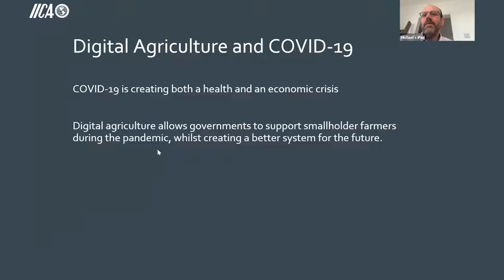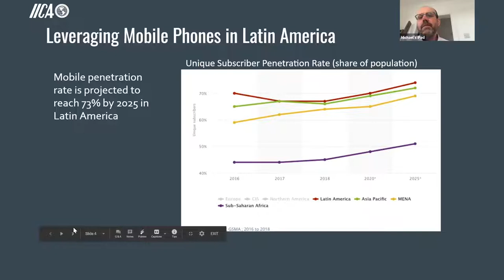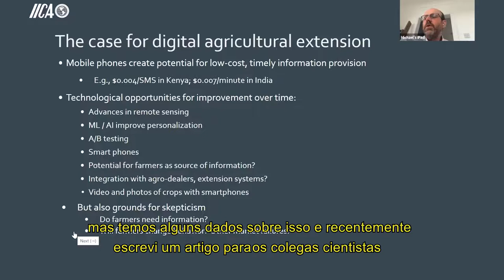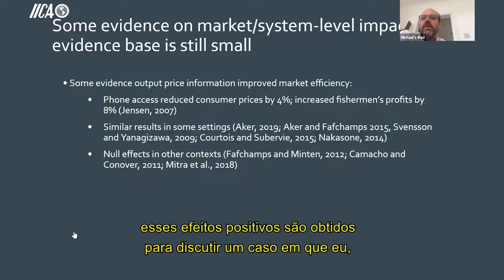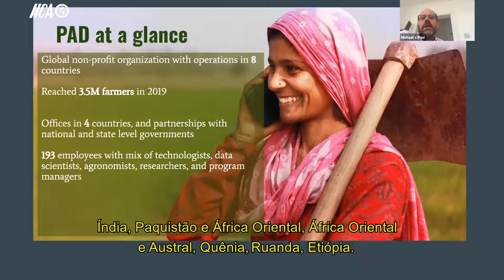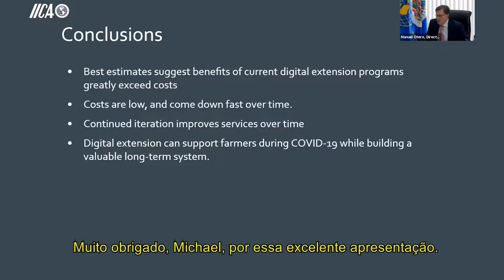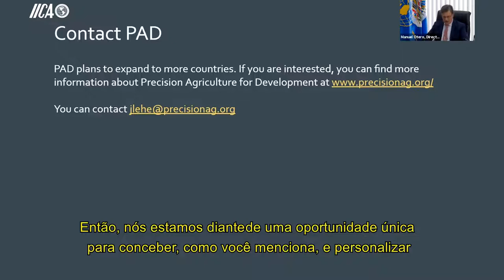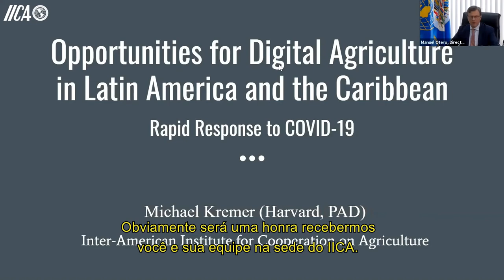Michael Kremer: Oportunidades para a agricultura digital na América Latina e no Caribe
Painelistas:
✅Michael Kremer, Professor de Economia da Universidade de Harvard e Prêmio Nobel de Economia em 2019.
✅Manuel Otero, Diretor Geral do IICA.